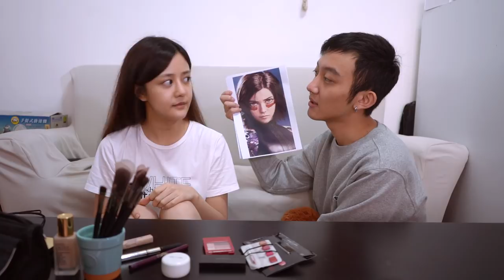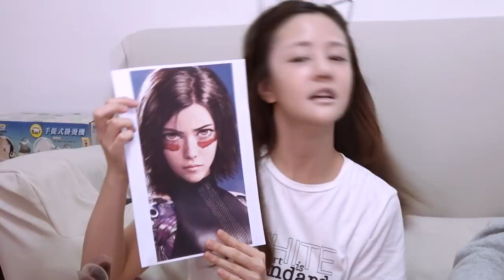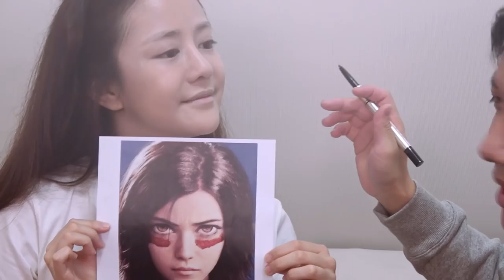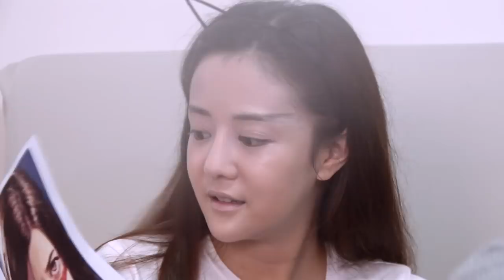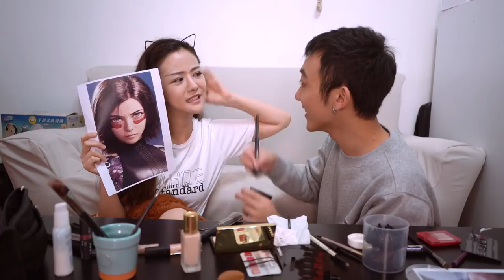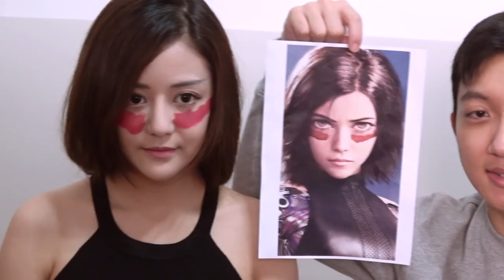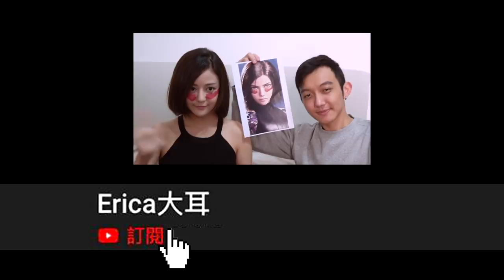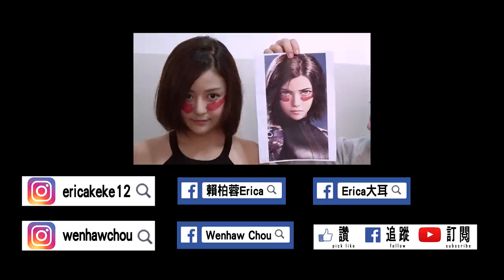螢幕男友幫女友化妝艾莉塔仿妝｜不負責任沒教學【實驗挑戰】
下次就讓大耳幫Erica修眉！
謝謝小天使Ariel的cc字幕❤️